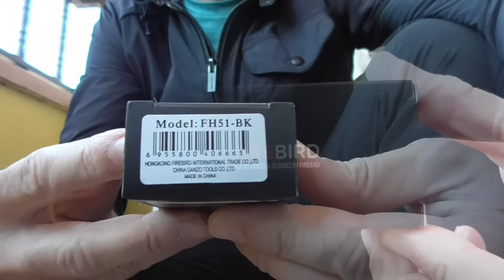GANZO FIREBIRD FH51 (Revisión y pruebas/Spartan Test-Parte 1)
Con la que está cayendo en materia de filos y la empresa Ganzo Firebird sigue estando ahí y demostrando su potencial, que sigue siendo una de las mejores marcas de cuchillería china y de más allá de China, en especial por su gran relación calidad-precio y su constante fluir de nuevas propuestas. La Ganzomanía está viva. En este vídeo analizo y pruebo uno de sus últimos modelos, el FH51.